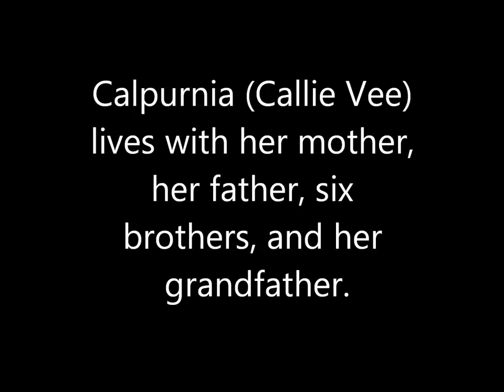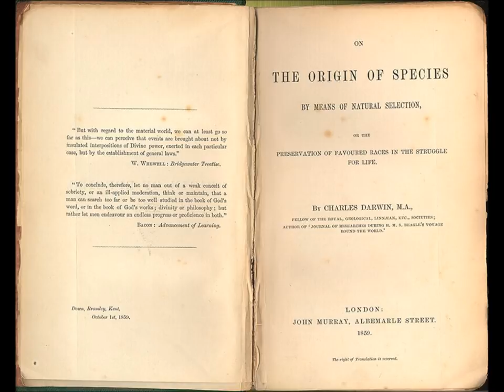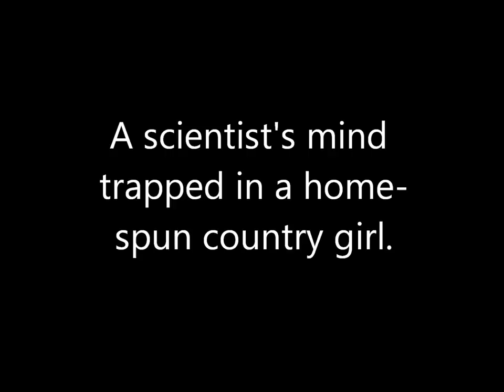The Evolution of Calpurnia Tate - Book Trailer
Book Trailer for The Evolution of Calpurnia Tate